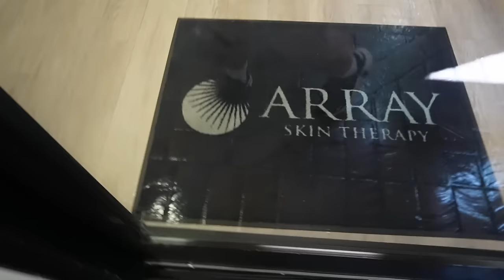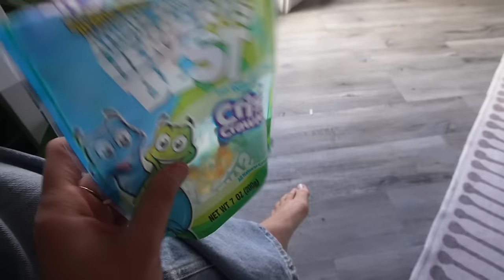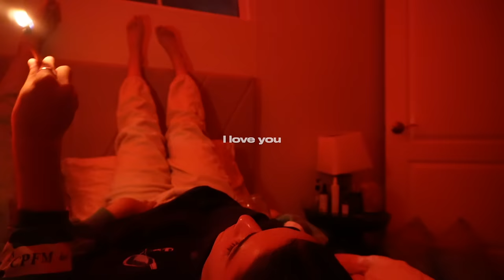weekly routine- leg lift, work day, & figuring out my food sensitivities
falling in love with this daily work routine.. always evolving but this has been the pretty typical day to day (: